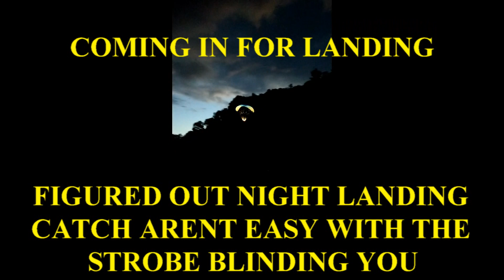PARAMOTOR NIGHT FLIGHT 1